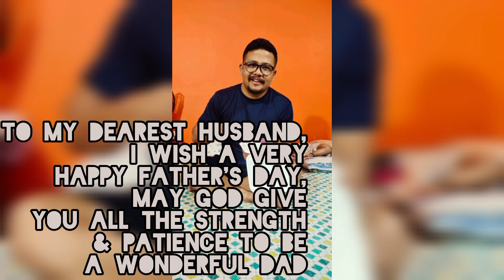Happy Father's Day/lazy Rainy sunday/a beautiful day ❤️@janmislife1693